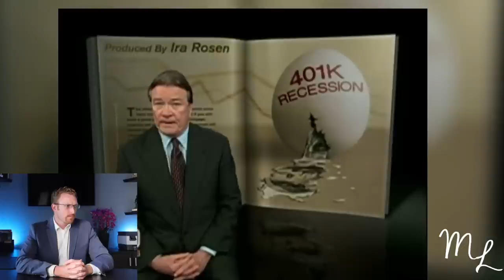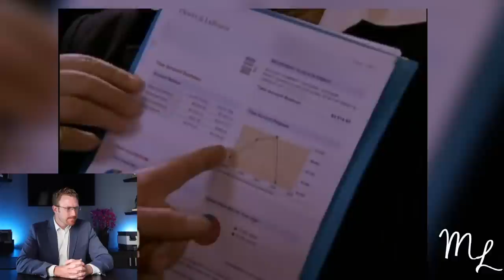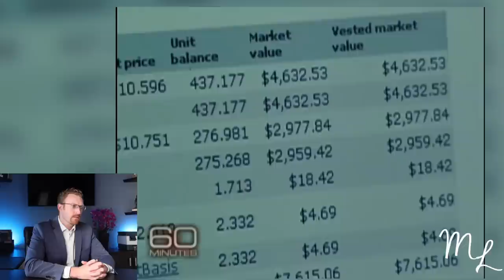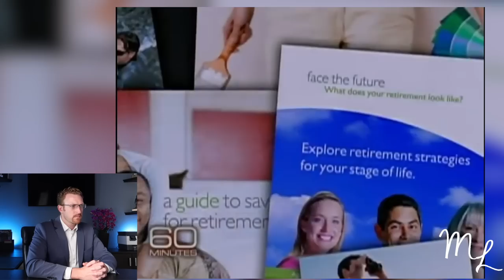THE 401K FALLOUT | CBS 60 MINUTES (REACTION)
My reaction to the CBS 60 Minutes Documentary: The 401k Fallout. As we head into a similar situation, it's important to understand cyclical events so we can learn from the past. This happened back in 2008, its possibly happing now, and will happen in the future.

Each "EVENT" is different in its own way but the impact in the market and to people is still the same. The lack of financial literacy has gotten worse, not better. People are getting hurt in larger amounts and in bigger quantities as more people are getting into the market (including NFT's and digital currencies.)